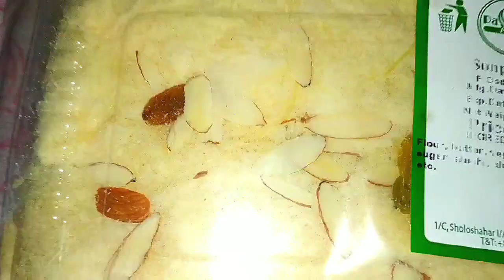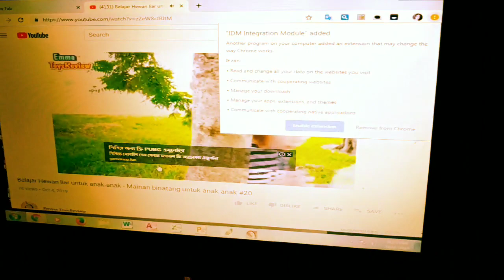এলাকায় কি এমন ঘটলো যে দীর্ঘ দশ ঘন্টা বিদ্যুৎ ছাড়া থাকতে হলো | A Night Without Electricity | Bangla